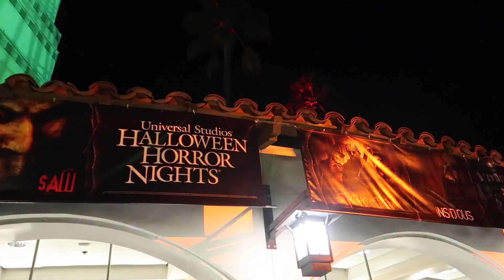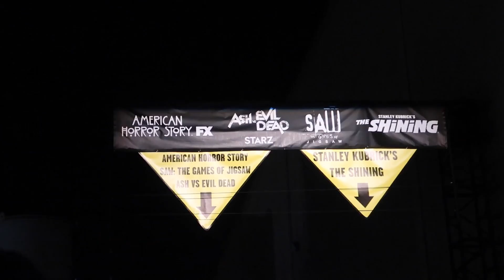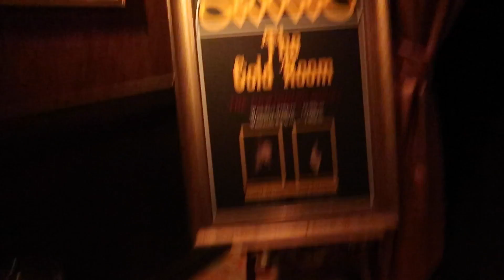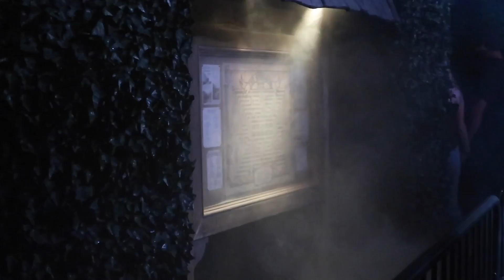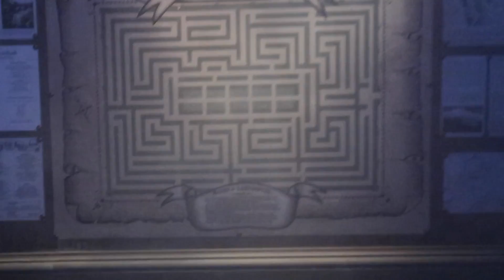Halloween Horror Nights Hollywood 2017 ROUND 2 | HHN Vlog #2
(September 28, 2017) PART 2 of Queen Mary Dark Harbor Vlog. After going to QMDH, we rush over to Halloween Horror Nights Hollywood for the rest of the night! (Second visit to HHN)

Thank you SO MUCH for watching, I am SO grateful for each and every one of you who continue to watch and continue to be a huge part of my channel xoxo!!

If you've read this far then comment "You've always been the caretaker" .